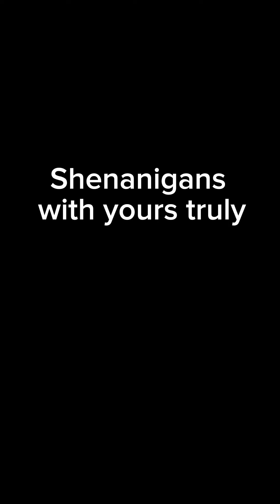This ride was ￼￼chaotic